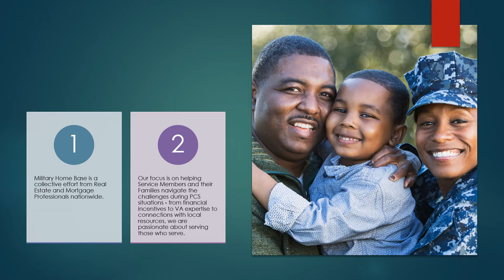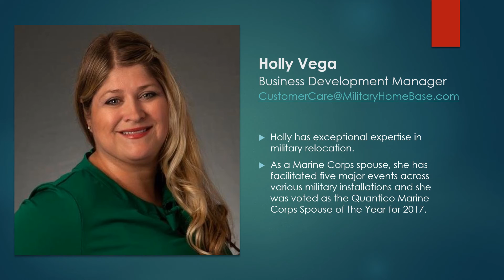This is Military Home Base